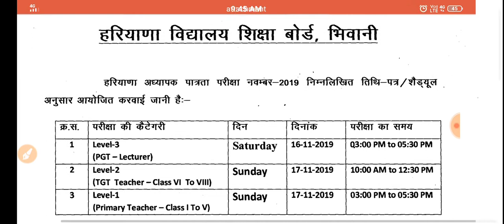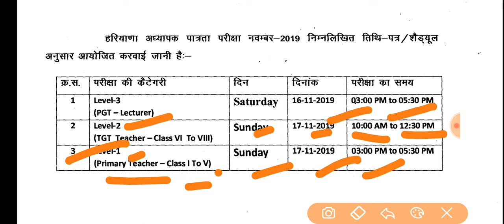HTET 2019 Lattest Update आ गई डेटशीट